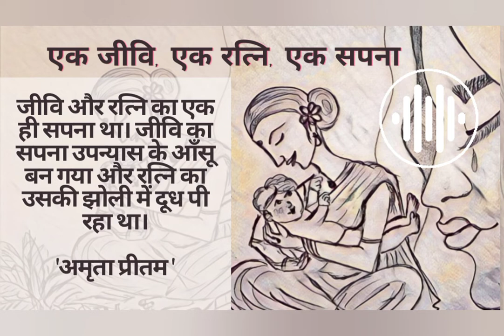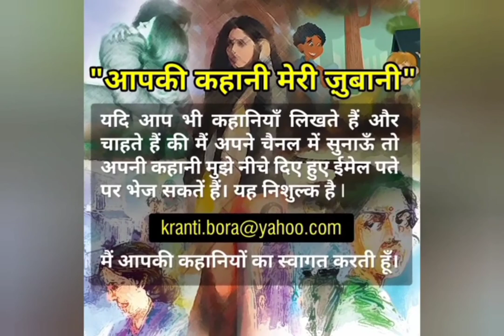एक जिवि,एक रत्नी,एक सपना l Amrita Pritam l हिंदी साहित्य @kitabenbahutsi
जिवि के मुख पर दुःखों की रेखाएँ थीं , वही रेखाएँ जो मेरे गीतों  में थी और रेखाएँ रेखाओं में मिल गई थीं।
रत्नी के मुख पर हसीं की बूंदे थी , जो सपना जीवी के मन में था वही सपना रत्नी के मन में भी था पर जीवी का सपना किसी उपन्यास के आँसू बनकर बह रहा था और रत्नी का सपना उसकी छाती में दूध बनकर।
अमृता प्रीतम पंजाबी के सबसे लोकप्रिय लेखकों में से एक थी। उनकी कृतियों का अनेक भाषाओं में अनुवाद हुआ। अपने अंतिम दिनों में अमृता प्रीतम को भारत का दूसरा सबसे बड़ा सम्मान पद्मविभूषण भी प्राप्त हुआ। उन्हें साहित्य अकादमी पुरस्कार से भी अलंकृत किया जा चुका है ,
अमृता प्रीतम के साहित्य को  भारत – पाकिस्तान दोनों ही तरफ से प्यार मिला। उनकी चुनिंदा कहानियों में से एक कहानी है एक जिवि , एक रत्नी , एक सपना
आइये सुनते हैं एक जिवि , एक रत्नी , एक सपना .
एक जिवि , एक रत्नी , एक सपना  l अमृता प्रीतम जी की कहानी l हिंदी साहित्य @kitabenbahutsi |

Ismat Chugtai Ki Sarvshresth Kahaniyan

यदि आप भी कहानियां लिखते हैं और चाहते हैं की मैं सुनाऊँ तो अपनी कहानी मुझे नीचे दिए हुए ईमेल पते पर भेज सकतें हैं। यह निशुल्क है , मैं आपकी कहानियों का स्वागत करती हूँ।